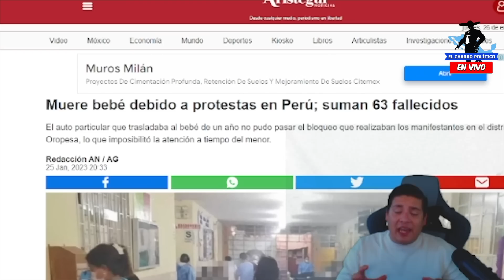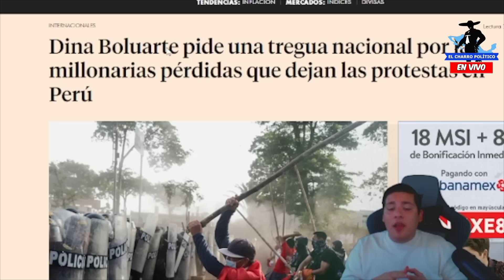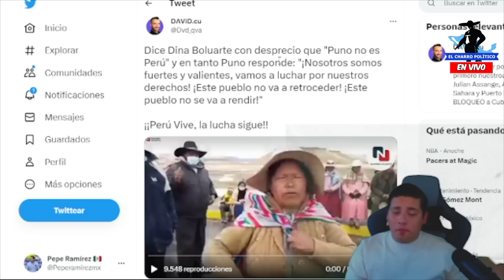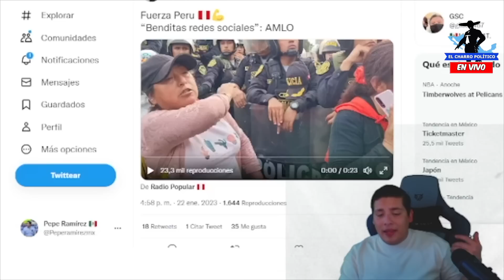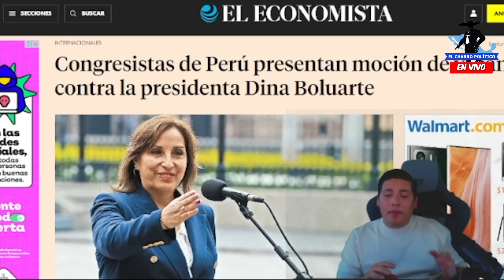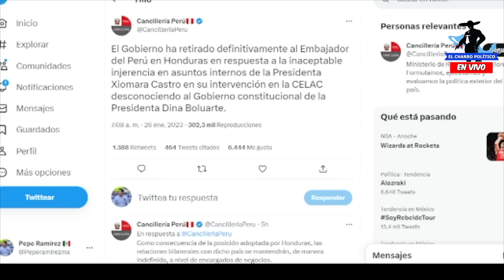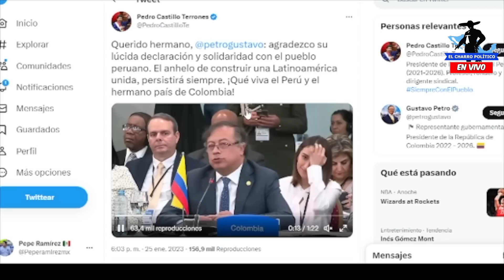TURBO KARMA‼️ USURPADORA PERÚ PREPARA ESCAPE ANTES DE QUE LA ARRESTEN! LLEGÓ SU HORA.